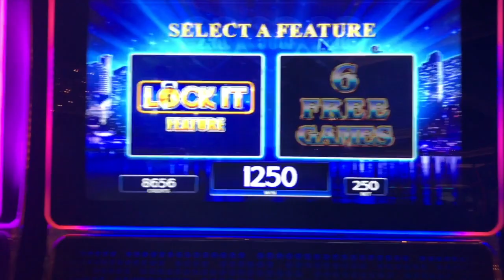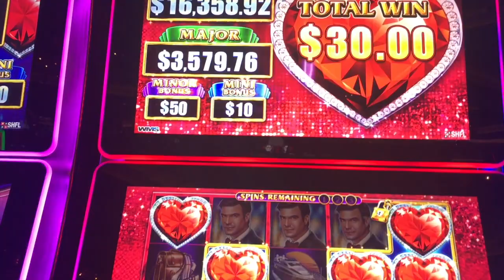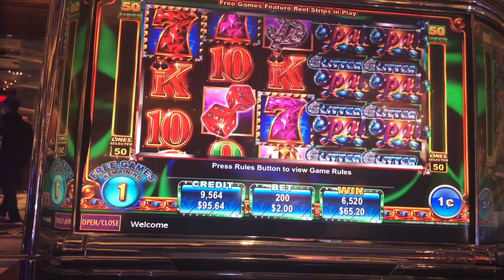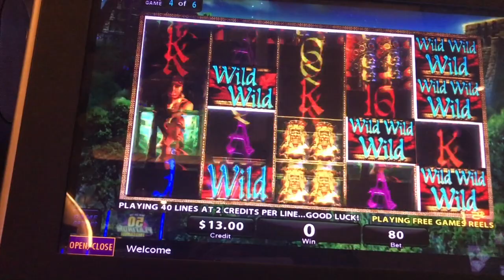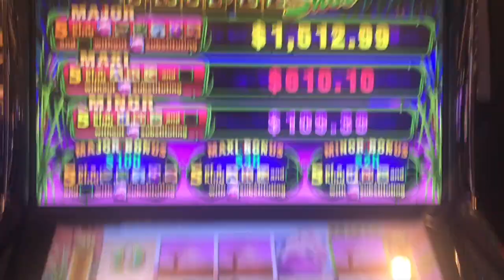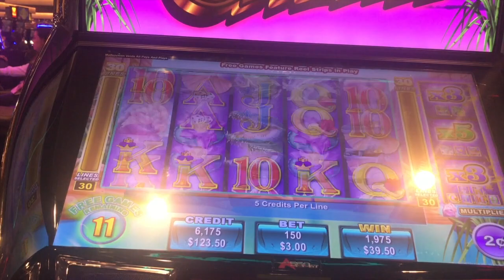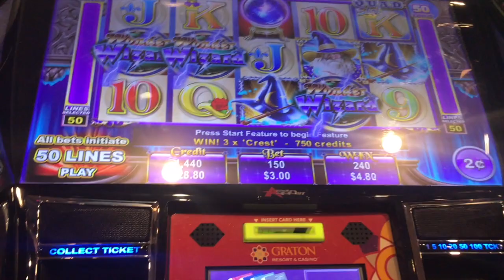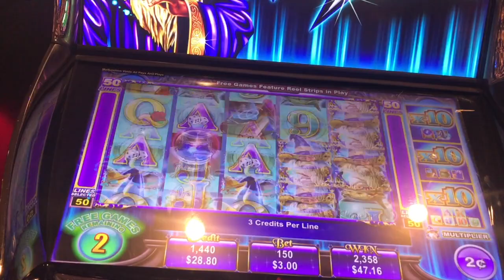** FUN NIGHT AT GRATON RESORT AND CASINO ** SLOT LOVER **